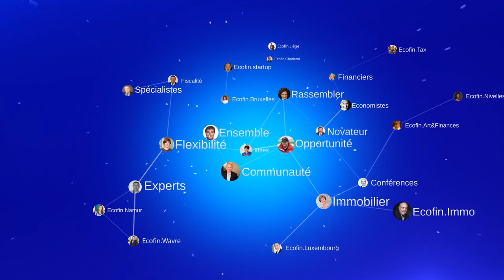Ecofin Club Brussels 26/2/21: Les indépendants et les PMEs depuis la crise Covid, par Denis Ducarme.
La situation générale des indépendants et des PMEs depuis la crise Covid
Denis Ducarme - Député Fédéral MR
Ecofin Club a le grand plaisir de vous inviter à la visioconférence animée par Denis Ducarme - Député Fédéral MR, le vendredi 26 février de 11h00 à 12h00.